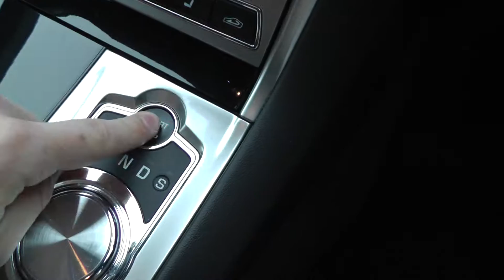VLOG 1 | Ice cream and flashing lights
week  VLog 1

Music Festival, Family, awesome drone footage, boats.